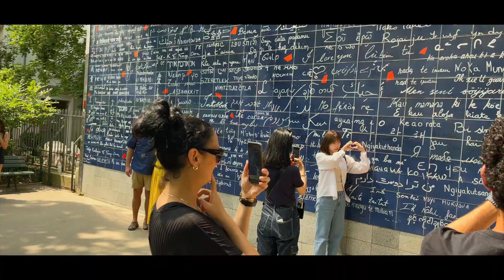A Romantic Babymoon in Enchanting Paris, 2023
Cherishing Love in the City of Lights | Babymoon in Paris 2023

🗼🌹 A Journey of Love and Anticipation 🤰❤️ - Join us on an enchanting adventure as we embark on our babymoon in the most romantic city in the world, Paris! 🇫🇷✨

👶👩🧑 Expecting our First Baby Boy in October 2023 👶👩🧑 - In this heartwarming vlog, follow Emilie and me, a Montreal-based couple, as we cherish the precious moments before our lives are forever changed. Our babymoon in Paris is a celebration of love and anticipation, a chance to connect, and revel in the beauty of this magical city.

🌆🎡 From Montreal to Paris - One Epic Week 🌆🎡 - We couldn't have chosen a more fitting destination to mark this milestone in our journey as parents-to-be. Strolling hand-in-hand along the Seine, sharing laughter under the Eiffel Tower, and savoring delicious pastries at charming cafés, we let the city's romantic ambiance embrace us fully.

💑💕 Rekindling Romance - Amidst the City of Love 💑💕 - Paris has always been synonymous with romance, and we took every opportunity to immerse ourselves in its amorous aura. From cozy candlelit dinners to leisurely boat rides on the Seine, every moment was filled with love and tenderness.

🏰🌸 Capturing Timeless Memories 🏰🌸 - In this video, witness the beauty of iconic landmarks like the Louvre and Notre-Dame as we capture timeless memories that we'll cherish forever. As we stroll through picturesque gardens and along cobbled streets, the excitement of becoming parents fills the air.

🎶🍷 Embracing the Joie de Vivre 🎶🍷 - Our babymoon in Paris was a perfect blend of leisure, culture, and indulgence. From visiting world-class museums to exploring charming neighborhoods, we embraced the essence of the Parisian joie de vivre and savored every moment together.

🌃🌌 A Love Story Unfolds in Paris 🌃🌌 - We invite you to share in the magic of our babymoon journey, as love blossoms amidst the iconic backdrop of Paris. Join us in creating everlasting memories before our little bundle of joy arrives in October 2023.